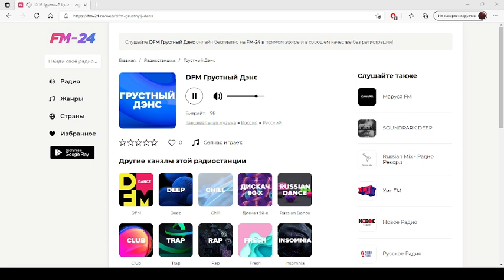DFM Грустный Дэнс – слушать онлайн бесплатно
Представляем вашему вниманию радио: DFM Грустный Дэнс, которое можно слушать в хорошем качестве на нашем сайте